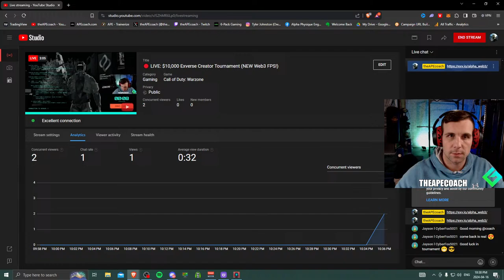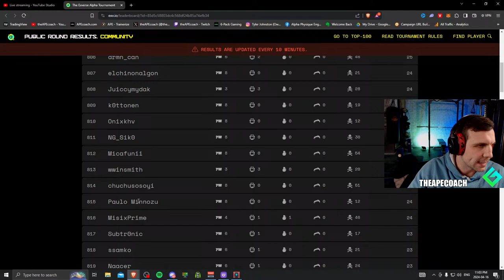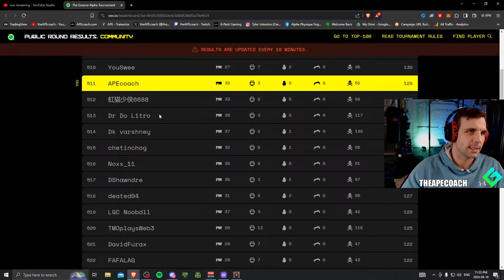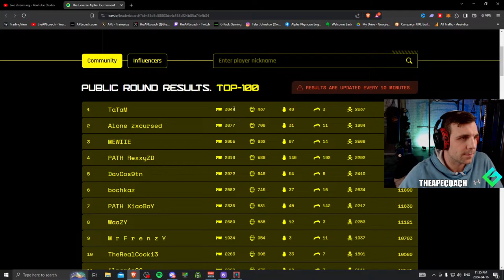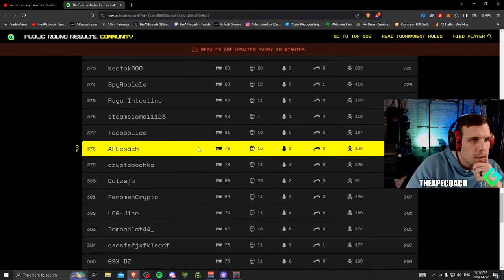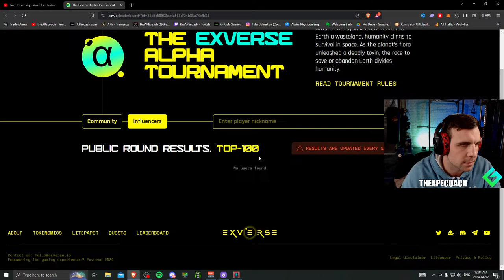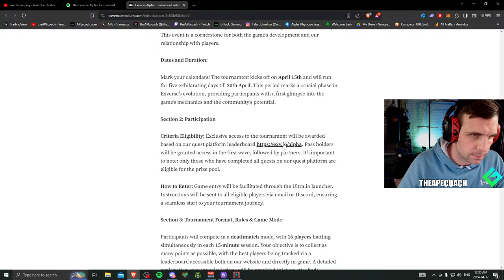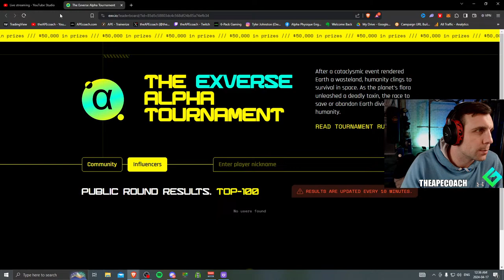🔴 LIVE: $10,000 Exverse Creator Tournament (NEW Web3 FPS!)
Tonight theAPEcoach reps 6 Pack Gaming in the $10,000 Creator Tournament LIVE on stream!

There is also a Public $50,000 leaderboard based tournament this week Apr 15-20th that you can sign up for and check out here:

Plus we'll be talking about some of the best new Web3 NFT Games

Come hang out with the 6 Pack Gaming Guild, kick back, relax, and enjoy!

👍 SMASH Like if you enjoyed the video/stream!

🔴 Join the 6PG Fam on Discord!

#1 Online For Fitness And Health For Gamers + Esports Competitors!
Level up your health + fitness, turn fitness into a game you want to play every day. Look better, feel great, extend your gaming career and dominate your competition!